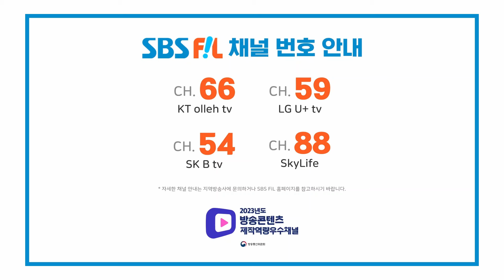나태주, 용됐구나 | 더 트롯쇼 240520